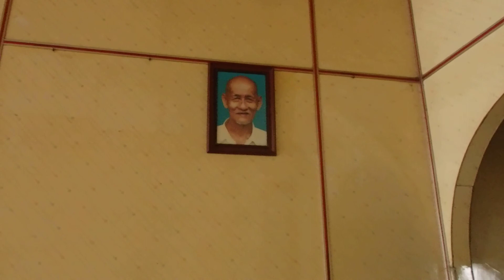grandmother house part 1